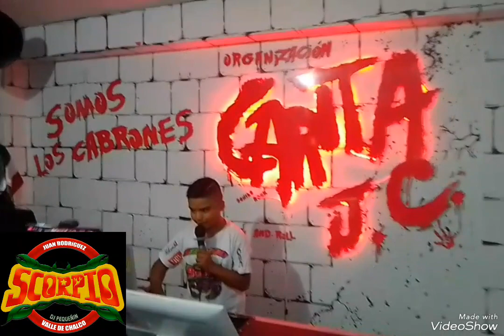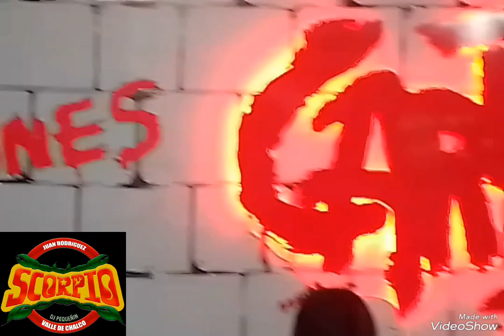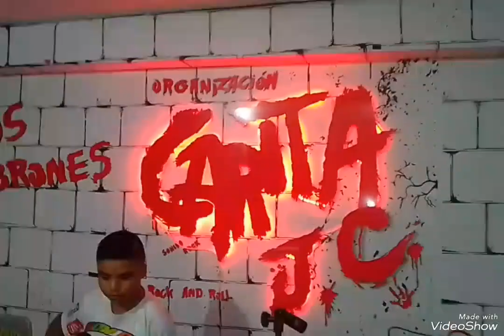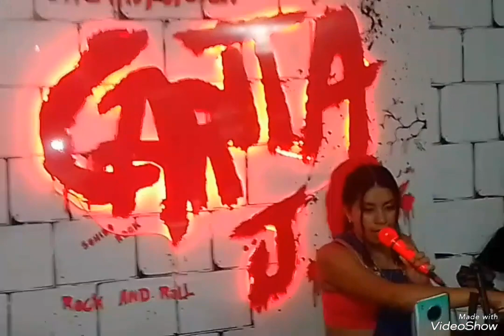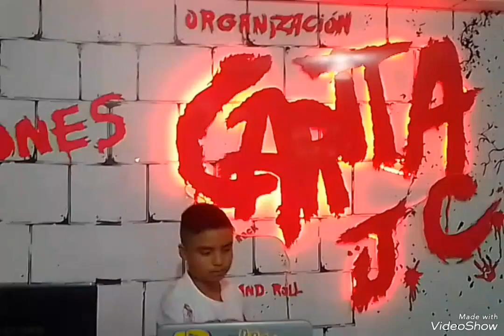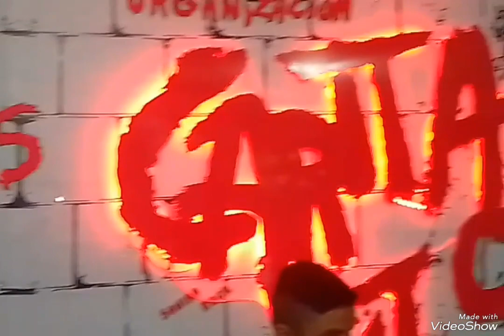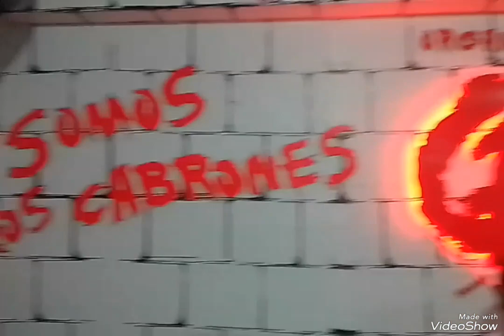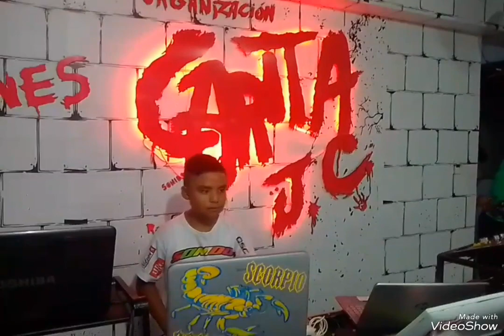LOS NUEVOS TALENTOS DE LA MÚSICA ROCK EN CASA DE CARITA JC (festejando el día del niño)